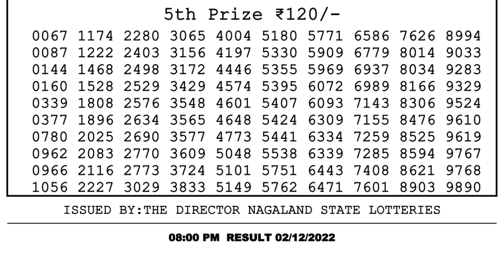Nagaland Lottery Sambad Live 8pm 02.12.21